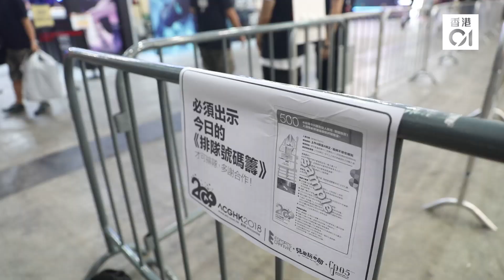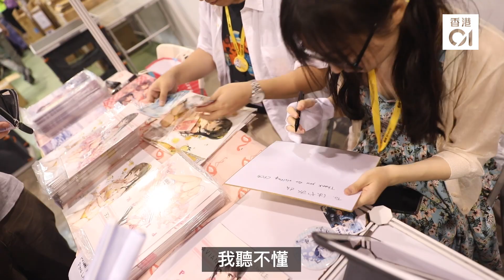【阻你60秒】動漫節睇乜？ 小肥丸子話你聽 上集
2018 動漫節又開鑼啦！無論係買模型打新Game又或者係Cosplay，年青人所喜愛嘅都一應俱全！皮網友帶同 Emma 率先入咗會場，同大家感受吓動漫氣氛先